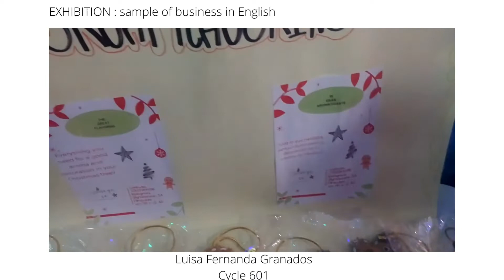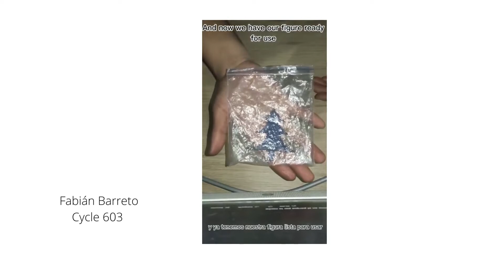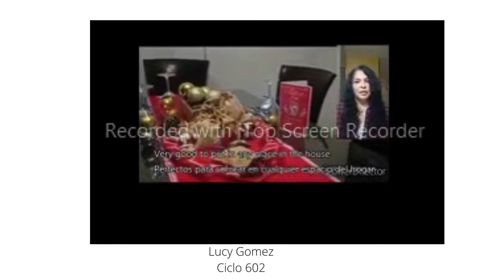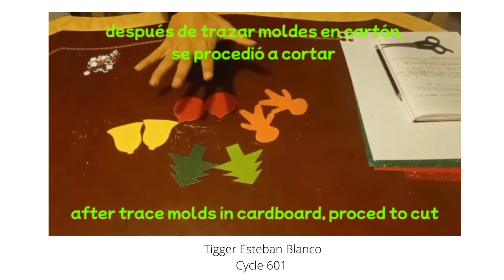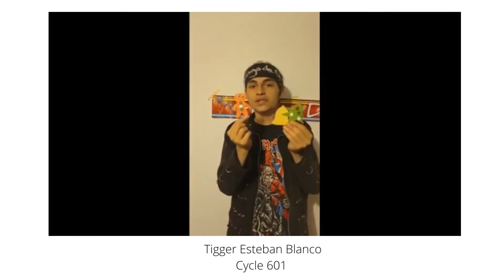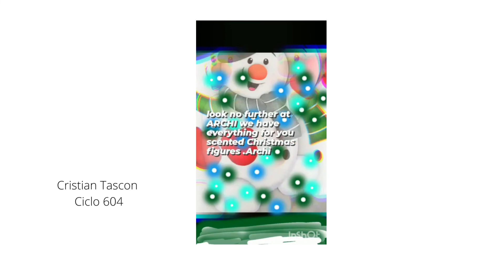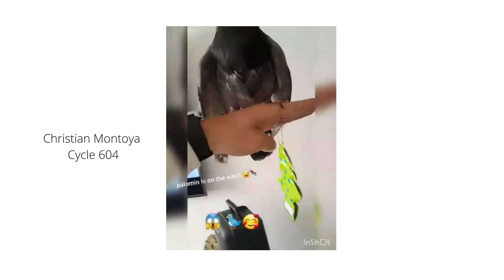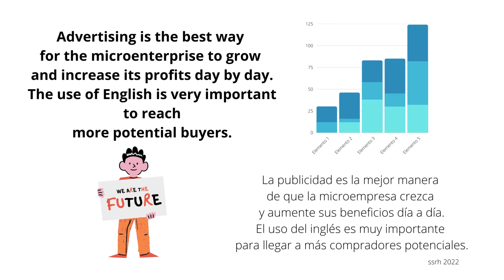Exhibition sample of business in English 2022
Exhibition sample of business in English 2022 I.E.D. JAPÓN J.N.